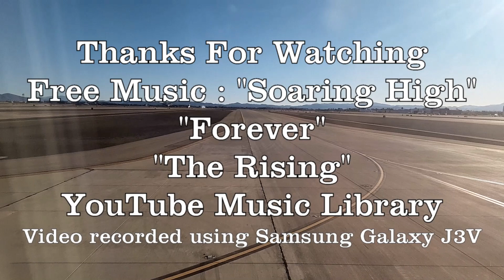Flying To Las Vegas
Come Fly With Me. On American Airlines, as we fly to Las Vegas. Over Arizona and the Grand Canyon, then south of Boulder City and turn north to land in Las Vegas. My window was facing east, so I did not get a view of the strip, but enjoy this birds eye view of the beautiful landscape.
I took this on my cell phone, Free Music From YouTube, with live audio as landing.